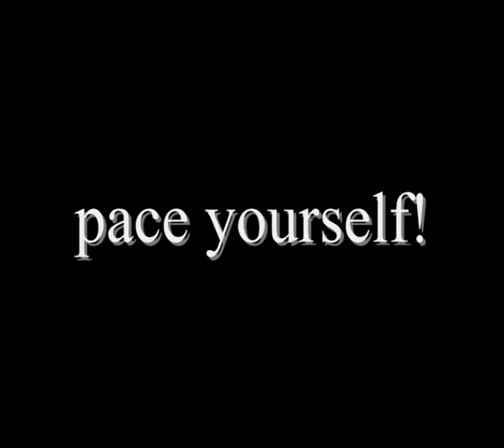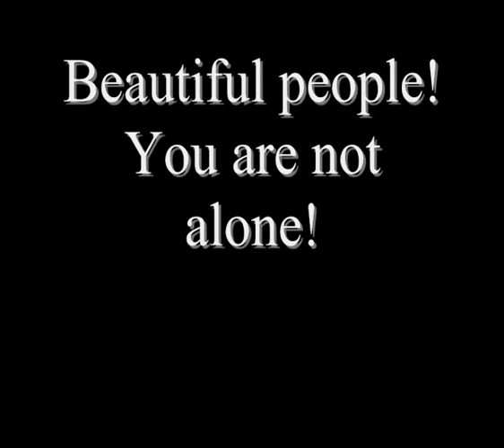Multiple Sclerosis: I'm so tired! Fatigue and MS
Fatigue is one of the most challenging symptoms of MS. I am tired all the time, but I don't let it stop me. Have a cup of coffee and enjoy the video!